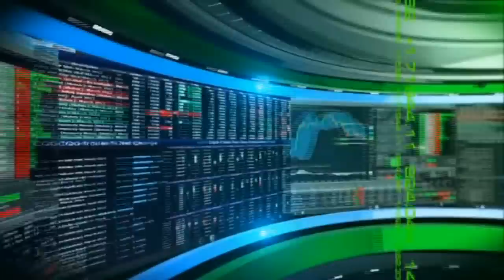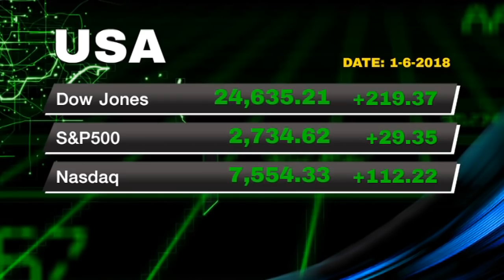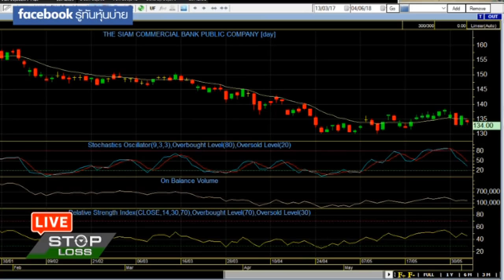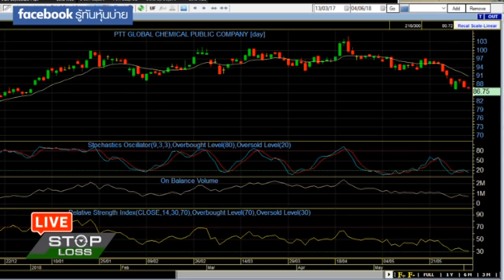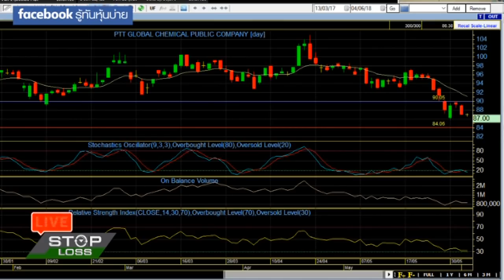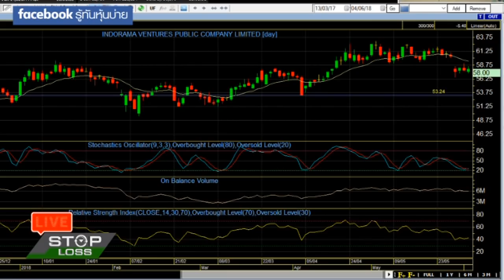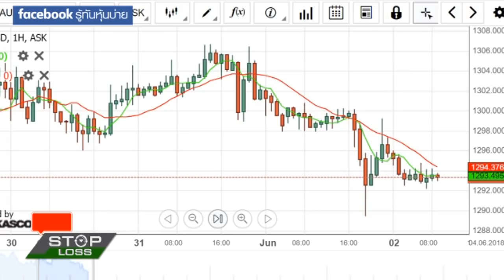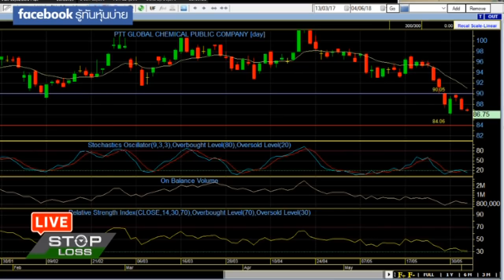4 6 61 stop loss live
4-6-61 stop loss live

ตลาดหุ้นไทยตอนนี้พี่ใหญ่นักลงทุนต่างประเทศเทขายทุกวัน ทำให้ตลาดหุ้นไทยย่อลงมาอย่างต่อเนื่อง เช้านี้เปิดตลาดก็ยังมีแรงซื้อ-ขาย สลับกัน ด้วยโวลุ่มค่อนข้างเบาบางลง ติดตามบทวิเคราะห์กับพี่นิพนธ์ สุวรรรประสิทธิ์ บล.ไอร่า